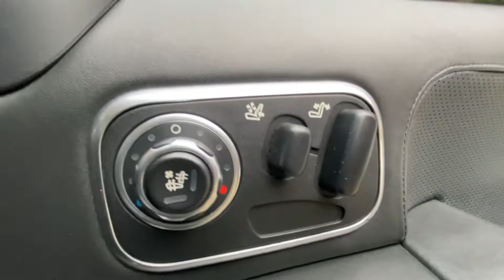2010 RANGE ROVER 3.6 TDV8 VOGUE AUTOBIOGRAPHY : KE10HLX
VERY CLEAN WELL MAINTAINED EXAMPLE WITH EXCELLENT DOCUMENTED SERVICE HISTORY. CONSISTING 8 STAMPS REAR ENTERTAINMENT. ELECTRICALLY OPERATED REAR HOT AND COOLED SEATS. DEPLOYABLE SIDE STEPS. FACTORY GLASS SLIDE AND TILT SUNROOF. COOL BOX. NAVIGATION. . TV . LEATHER ROOF LINING. LEATHER DASHBOARD. REVERSE CAMERA. CLIMATE CONTROL. 2 x KEYS. NAVIGATION 20 INCH ALLOYS PRIVACY GLASS . PARKING SENSORS. LANDROVER OVER MATS LANDROVER LOAD LINER REVERSE CAMERA HOT AND COLLED FRONT SEATS ELECTRIC FRONT AND REAR SEATING Bluetooth connectionCruise controlHeated front seatHeated rear seatsNavigation systemPark assist cameraPASRear parking sensorRear wiperReverse parking aidService indicatorSteering wheel mounted controlsTelephoneTrip computerVentilated front seatsWindscreen heatingAudio remote controlRadio/CD MultichangerTVBody coloured bumpersElectric door mirrorsElectric sunroofFront fog lightsFull size spare wheelHeadlight washersHeated door mirrorsSport suspensionXenon headlightsClimate controlElectrically adjustable drivers seatElectrically adjustable passenger seatFolding rear seatsFront armrestFront electric windowsFront head restraintsHeight adjustable drivers seatLumbar supportRear armrestRear electric windowsRear headrestsSteering wheel rake adjustmentSteering wheel reach adjustmentMetallic PaintMica PaintSolid Paint3x3 point rear seat beltsABSDrivers airbagESPIsofix child seat anchor pointsPassenger airbagRear airbagsSide airbagsTraction controlAlarmImmobiliserRemote central lockingLeather seat trimAlloy wheelsSpare wheel